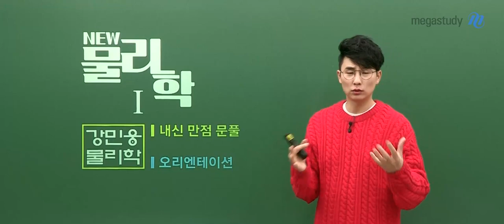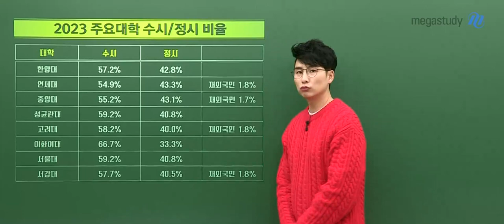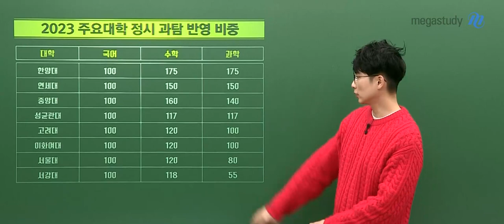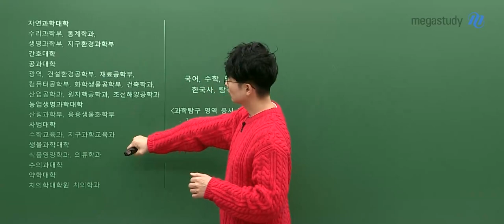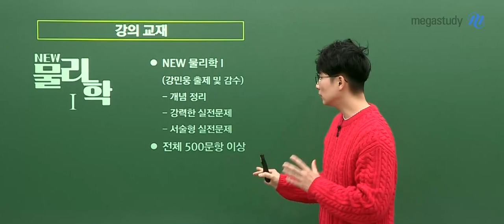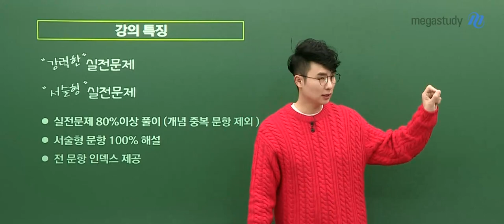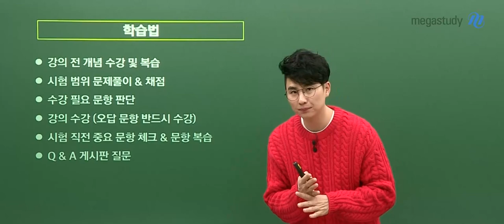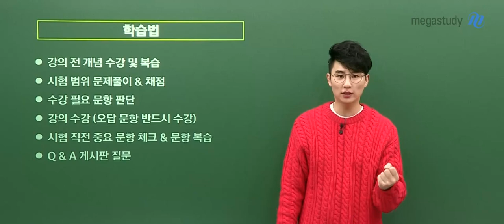[메가스터디] 물리학 강민웅쌤 - 만점을 완성하는 강력한 내신 문제풀이 OT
물리학 강민웅 선생님의 내신 문제풀이 강좌 OT 입니다